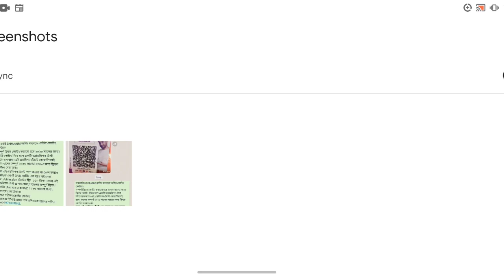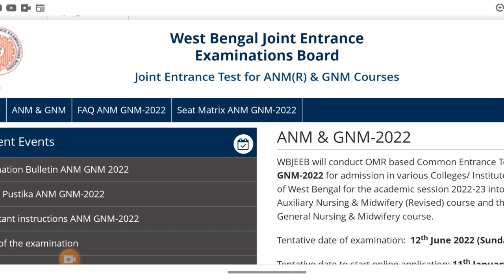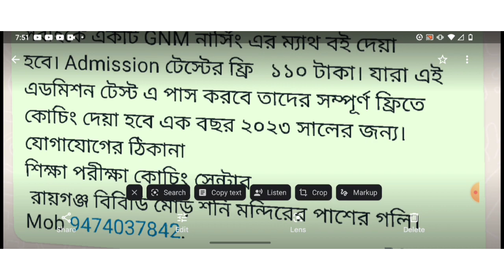Gnm Nursing results Out?Gnm,Anm Nursing Results now?